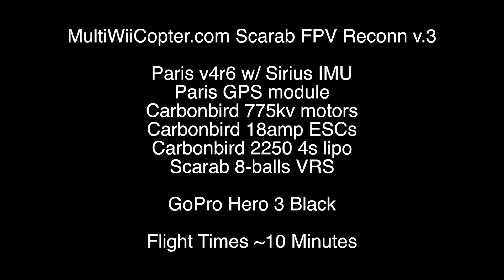Scarab FPV Reconn V.3 // Angry Birds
Meet the Scarab FPV Reconn V.3. Don't let the rugged looks, powerful motors and tough exterior fool you!  This Scarab can fly smooth with the best of them, and still be wild and crazy when you want.  Enjoy this quick intro of the coolest (and newest) member of the Scarab family from MultiWiiCopter.com!